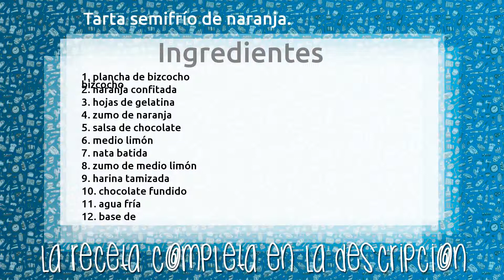Tarta semifrío de naranja.